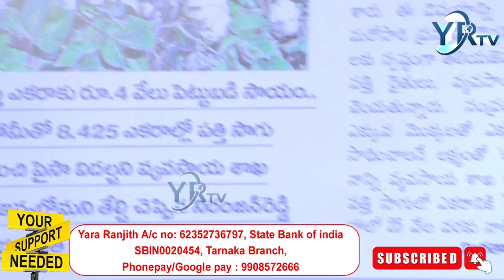బోర్ లో నుంచి వింత వాటర్ కాలుష్య కోరల్లో..? | YR TV Telugu